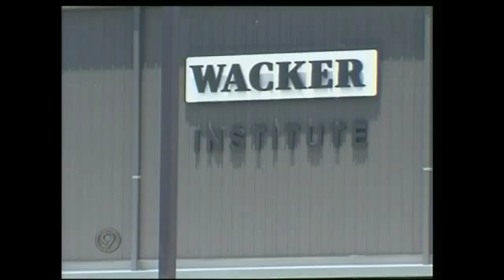STEM Magnet School Becoming Reality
by John PlessWhile most public school teachers are enjoying the summer break some are working hard to prepare for the opening of a revolutionary new school. It's Hamilton County's newest magnet school that focuses on science, technology, engineering and math -- also called STEM.In the back of the same building that's home to the Wacker Institute at Chattanooga State Community College workers are busy finishing Hamilton County's newest magnet school. It opens in August with a freshman class of 75 students in the STEM program.Six teachers have been chosen to lead an all-new way of preparing students for the future. One of them is Allison Fuller-Mulloy, who formerly taught at Signal Mountain Middle-High. "Oh, so exciting, just really being excited from the moment I heard about the school and position," Fuller-Mulloy said.There won't be any textbooks. There won't be the traditional tests that measure how well students memorize content either. Instead, students will get iPads to download instruction that focuses on critical thinking and problem solving.Dr. Tony Donen, STEM Principal, said "when we're focused on problem solving we'll focus on key foundation specifics of scientific method and critical thinking like looking at the higher level of analyzing, synthesizing, evaluating on a daily basis and kids applying that in a way that's meaningful."Nearly -million in grants are getting STEM going in Hamilton County. It's already been applied in Nashville and Knoxville. Dr. Donen was chosen from Williamson County to lead STEM here."The way technology is moving, the speed and rate it is moving, we have to prepare them to be ready to take on that new challenge," Dr. Donen said. "We have to prepare them to learn, un-learn and re-learn what it is that's important to be successful in the workforce and in order to do that you have got to have a basic background and understanding of the STEM concepts."To round out the STEM curriculum students will pick up other courses like language arts at neighboring Chattanooga State."We're hoping we're going to serve as an incubator so we can try out new things, see what works, find new strategies and hopefully share those to be implemented in other schools," Fuller-Mulloy said.The STEM curriculum will be rolled out in other schools not just in Hamilton County but in school districts in southeast Tennessee.Each year a new freshman class of 75 students will be added so in four years the STEM magnet school will reach it's maximum of 300 students.